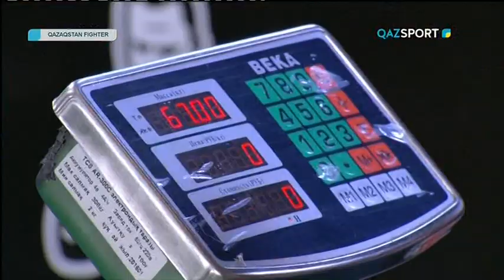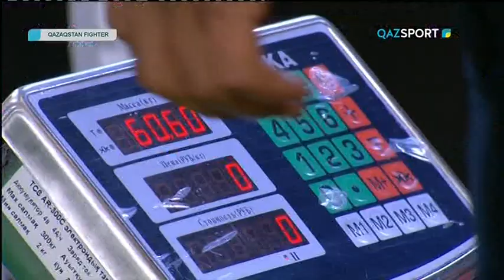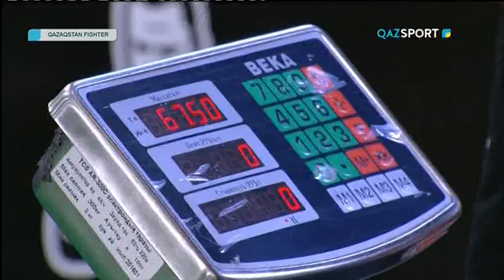QAZAQSTAN FIGHTER. Реалити-шоу. 3 бағдарлама